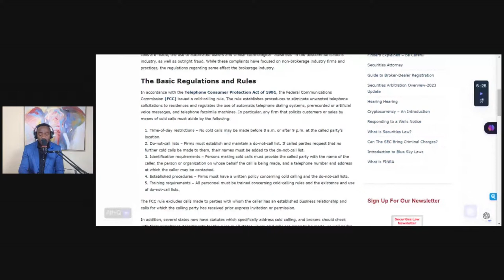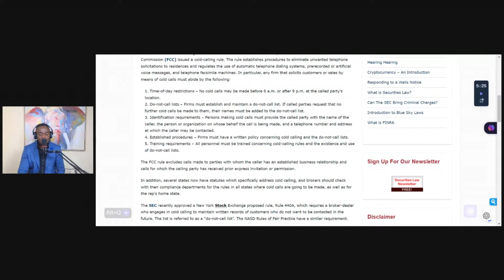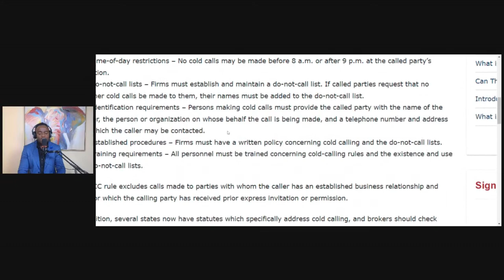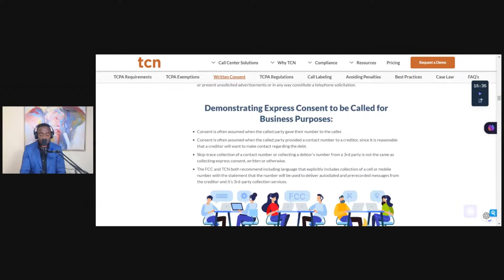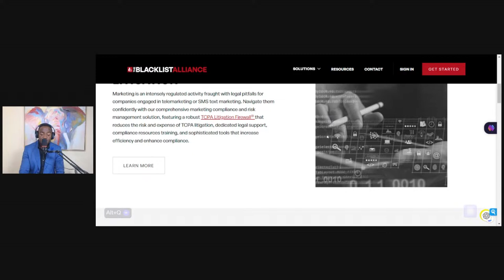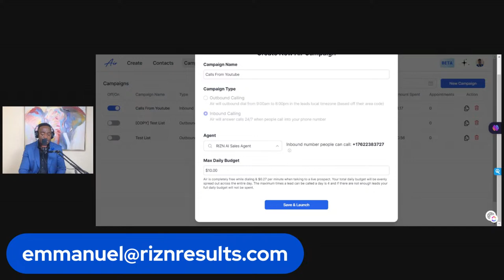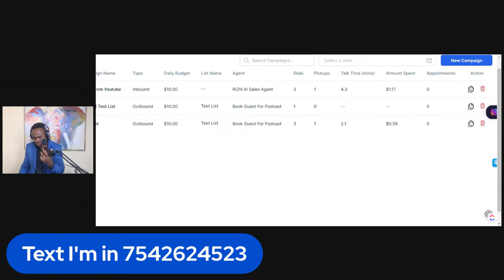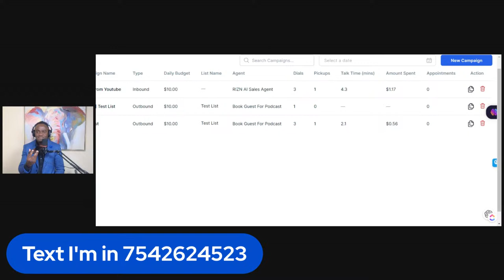Must Watch If You Are Telemarketer Or Cold Caller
Are you in the telemarketing or cold calling industry and looking to skyrocket your career? Look no further! This video is packed with actionable tips and proven strategies to elevate your sales game. From the psychology of sales to navigating tricky customer interactions, we've got it all covered. Learn how to break the ice with potential customers, set achievable sales targets, and master the art of persuasive language. With years of industry experience behind us, we're here to guide you through every step of the journey. Don't waste any more time using ineffective techniques—watch this video now to discover the secrets of top-performing telemarketers and cold callers.

Chapters:
00:00:00 - The Legal Side of Cold Calling
00:02:41 - Cold Calling Rules and TCPA Compliance
00:05:19 - Time Zone Considerations when Making Calls
00:08:10 - Best Practices for Cold Calling and Compliance
00:10:59 - Prohibited Uses of Auto Dialers
00:13:42 - Staying Compliant with TCP Text Messages
00:16:22 - Telemarketing Rules and Regulations
00:19:06 - Exploring AI services
00:23:09 - Scheduling a Call with Risen AI